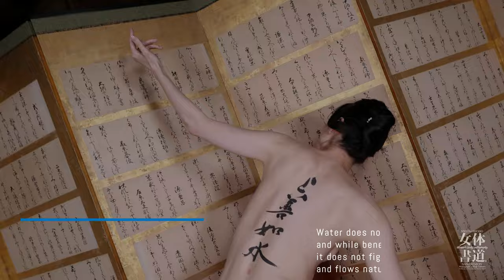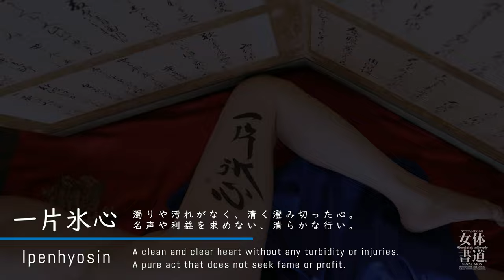女体書道 model：瑞季 「天香桂花」「一片氷心」BodyPainting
woman's body calligraphy

【天香桂花】-tenkou keika-

月に咲いているとされる香しい桂の花。転じて、美しい女性。
Fragrant Katsura flowers are said to be blooming on the moon. It means a beautiful woman.

【上善如水】-jozen mizu no gotoshi-

水は自分の存在を主張せず、万物に利益をあたえながらも、他と争わず器に従って形を変え、低い方へ自然に流れていく。最高の人生のあり方は、水のように生きることである。
Water does not insist on its existence, and while benefiting everything, it does not fight with others, changes its shape according to the vessel, and flows naturally to the lower side. The best way to live is to live like water.

【一片氷心】-ippen no hyoshin-

濁りや汚れがなく、清く澄み切った心。名声や利益を求めない、清らかな行い。
A clean and clear heart without any turbidity or injuries. A pure act that does not seek fame or profit.

Model：瑞季　mizuki

隠れ家的な江戸時代の土蔵をアトリエ&スタジオに制作される、プロアーティスト集団による、
唯一無二のクリエイティブ活動。「女体書道」の主役はモデルさんです。
※「女体書道」「女体書道家」は登録商標です。YouTubeチャンネルに製作風景をアップして
います。

女体書道を体験してみたいと思われた女性の方、こちらまでご連絡をお願いします。

女体書道チーム  Japanese calligraphy team
書道家　　   小林三左衛門  Sanzaemon Kobayashi
写真家　　   大島宗二  Shuji Oshima
Hair&Make    中嶋飛鳥  Asuka Nakashima

Body calligraphy team
Body Calligrapher　 　　  Sanzaemon Kobayashi
Movie ＆ Photographer　   Shuji Oshima
Makeup Artist             Asuka Nakashima

Other collaborators
Music＆Composer ：ISAo

We are looking forward to hearing from women who are interested in
woman's body calligraphy and those who are also interested in photography.

woman's body calligraphy
"Women's calligraphy" and "Women's calligrapher" are registered trademarks.